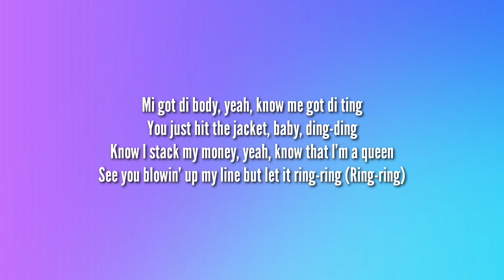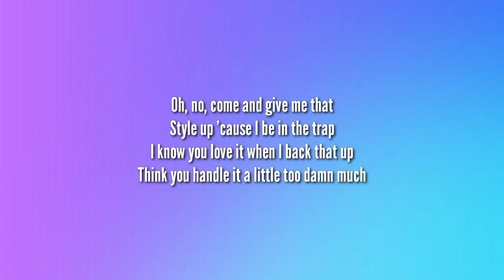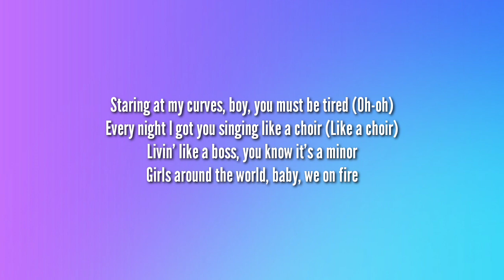Kamille - Mirror Mirror (Lyrics)